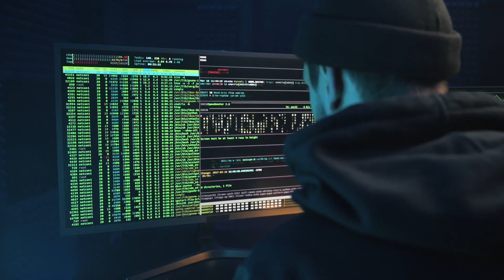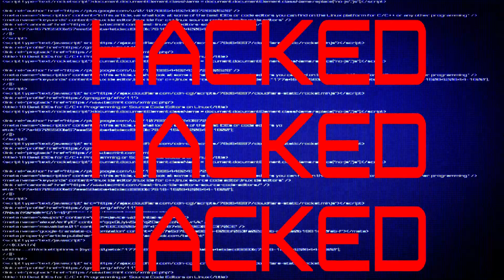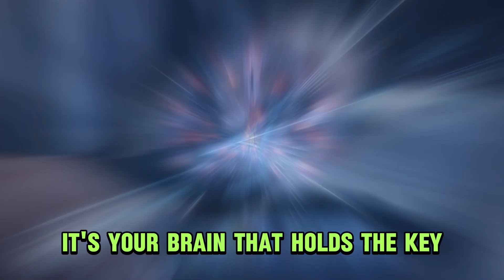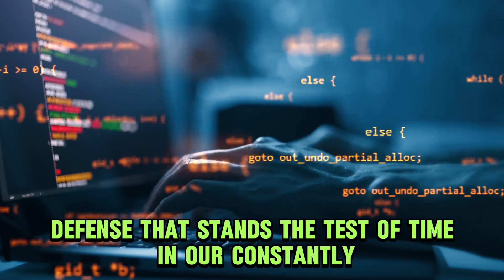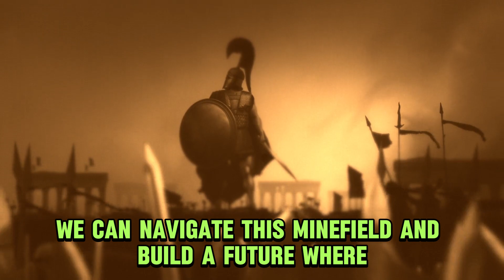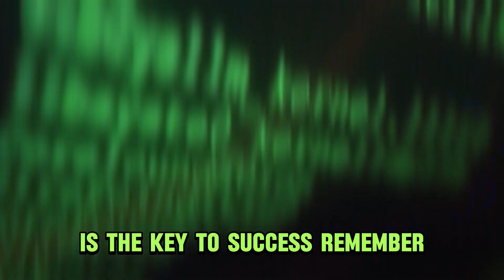Outsmart the Hackers: Essential Cybersecurity Defenses for 2024 | Tech Golem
Video Title: Outsmart the Hackers: Essential Cybersecurity Defenses for 2024 | Tech Golem

Cybersecurity threats are evolving at a faster pace than ever before. Prepare your system and protect your future against unknown threats.